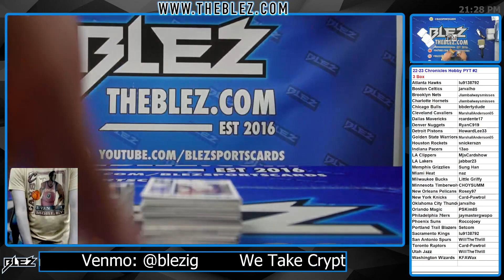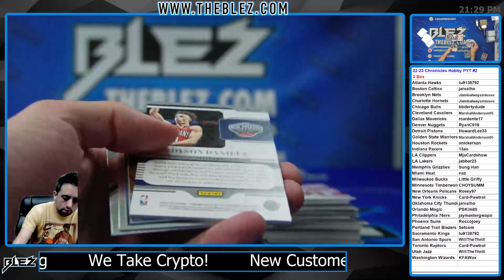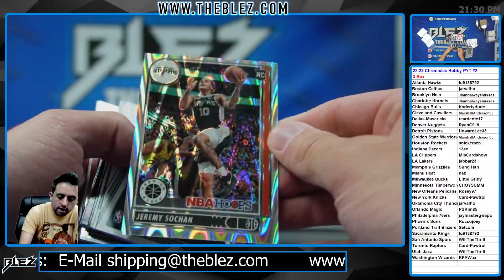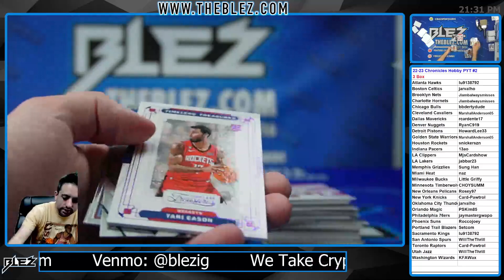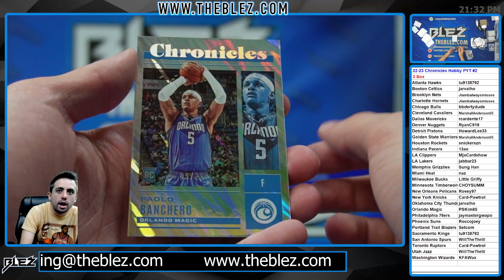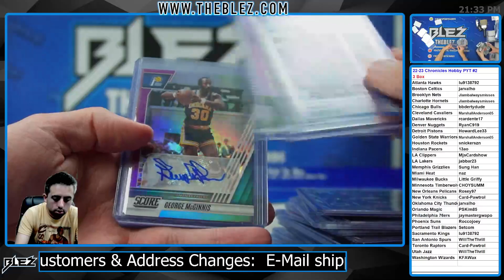2022-23 Panini Chronicles Hobby NBA 3 Box Break #2 Pick Your Team